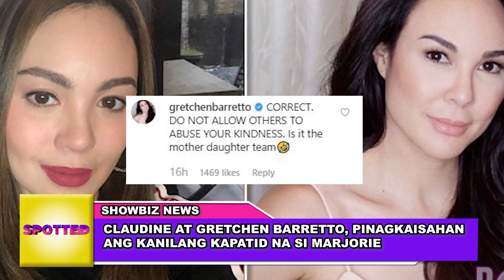CLAUDINE AT GRETCHEN BARRETTO, PINAGKAISAHAN ANG KANILANG KAPATID NA SI MARJORIE